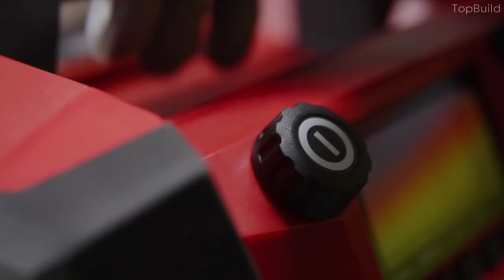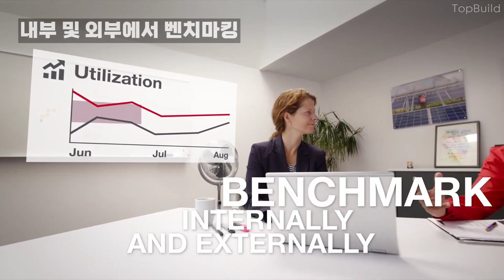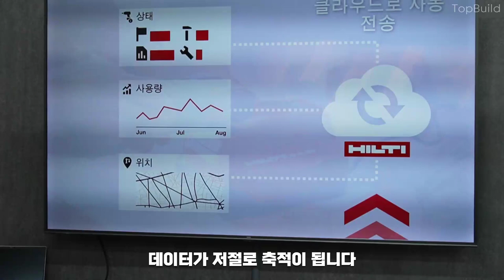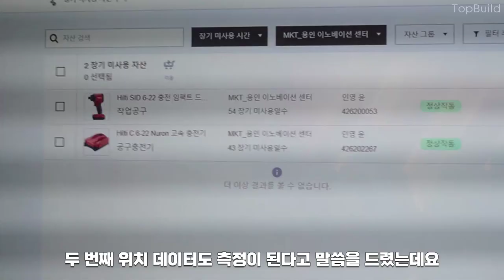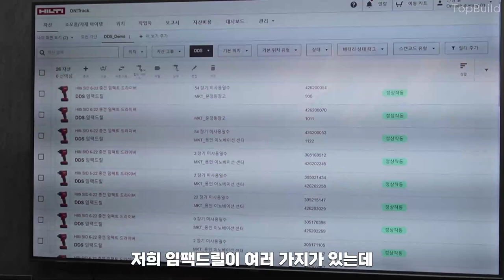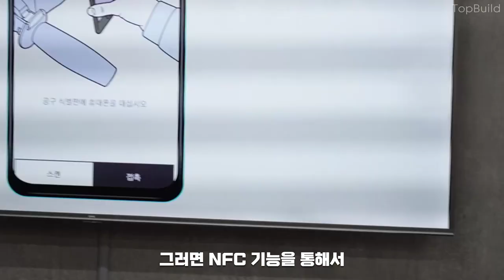힐티의 새로운 뉴론 플랫폼 / 데이터 기반 서비스 [EP 6/6]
힐티의 새로운 뉴론 플랫폼의 데이터 기반 서비스 영상입니다.

제품에 대해 더 궁금하시거나 시연이 필요하시면 힐티코리아 본사 직원이 직접 출장하여 제품 시연이 가능합니다.
아래의 링크를 클릭하시고 제품 시연 요청을 하시기 바랍니다.